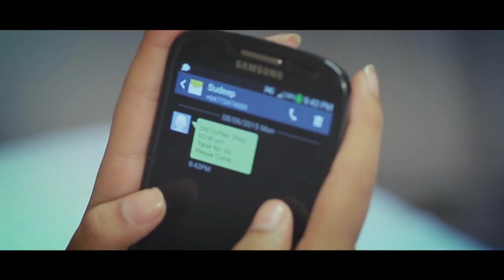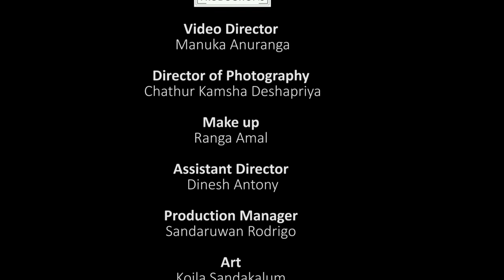Sithin Gathin ( Tutu Pati ) | Sudeep Wijerathne || Sri Lankan Video Song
Song : SITHIN GATHIN (Tuto Pati)
Singer : SUDEEP WIJERATHNE
Lyrics : SUDEEP WIJERATHNE

Video Director : MANUKA ANURANGA
Video Production : IMAGINE PRODUCTIONS
Director of Photography : CHATHUR KAMSHA DESHAPRIYA
Make up : RANGA AMAL
Asst: Director : DINESH ANTONY
Production Manager : SANDARU RODRIGO
Art Director : WARUSHA LAKNATH
Art Asst : KOILA SANDAKALUM